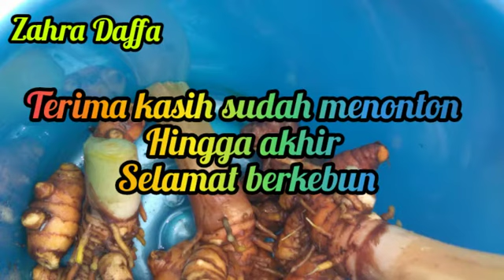Cari kunyit di mini kebun#kunyithidup#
Assalamualaikum dan salam sejahtera sahabat ku semua.. Hari ni ibu zahra daffa panen kunyit lagi.. Tanam sendiri kunyit dapat jimat belanja.. Alhamdulillah..